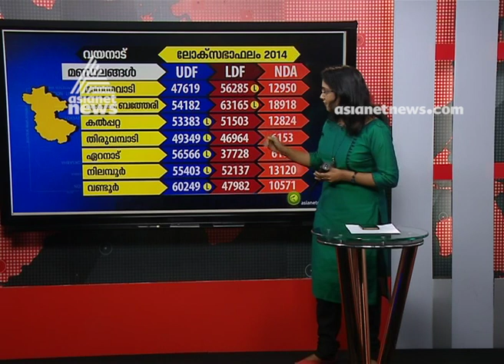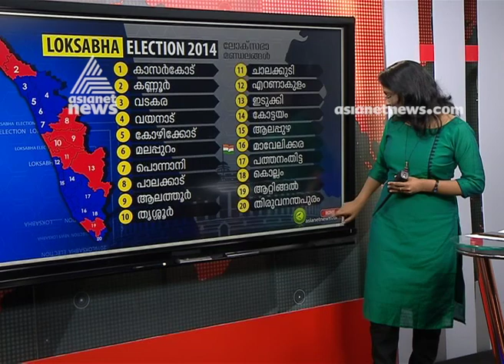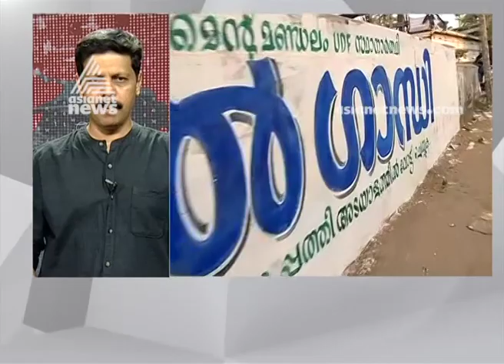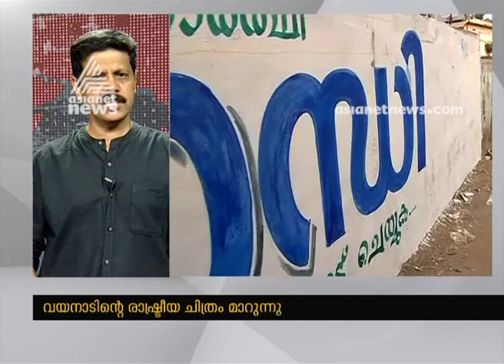Wayanad (Lok Sabha constituency) : Vote share Analysis